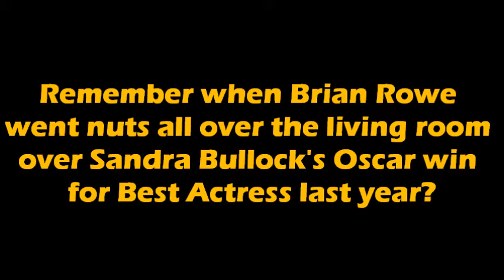The female Brian Rowe!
In 2010, Sandra Bullock won the Oscar for Best Actress, and longtime fan Brian Rowe literally went berserk all over it.

Well, flash forward to the following year (2011) and Jessica Howard's ladylike and non-Rowe reaction to Natalie Portman receiving her Oscar.

ORIGINAL VIDEOS:
(Sandra Bullock Oscar Fan Freakout)
(The video of the reaction to Natalie Portman's win was removed by the user)